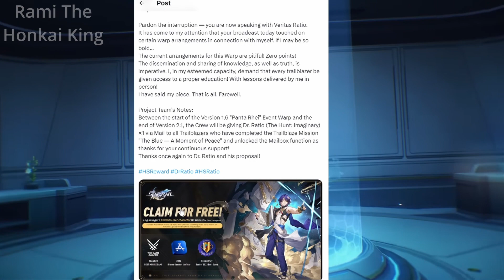HONKAI STAR RAIL JUST DROPPED THE BIGGEST RATIO EVER!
V1.6 Crown of the Mundane and Divine Trailer! Honkai Star Rail V1.6 News

"Extraterrestrial Satellite Communication" Sparkle
"I'm not exactly a person loaded with cool skills, and dreaming big isn't really my thing. But, ya know, my latest thing is... getting myself into the Genius Society! Ha, I'm so ready to give it a go. Reckon anyone will buy it?"
A member of the Masked Fools. Inscrutable and unscrupulous.
A dangerous master of theatrics engrossed in playing roles. A woman of countless masks and many faces.
Wealth, status, power... None of this matters to Sparkle. The only thing that can lure her interest is "amusement."
English Voice:
Lizzie Freeman

"Extraterrestrial Satellite Communication" Black Swan
"If I can identify and encapsulate a fragment of memory before it's unveiled to the world, those solitary moments of delight are my most favored and unique memories."
A Memokeeper of the Garden of Recollection. A mysterious and elegant soothsayer.
Bears a warm smile and is willing to patiently heed the words of another, and thus uses such means as a pretext to enter "memories" and gain a comprehension over the flow of all information.
Feels strongly about collecting unique memories, yet the thoughts that guide her are hard to glean.
English Voice:
Black Swan——Arryn Zech

"Extraterrestrial Satellite Communication" Ruan Mei
"Want some pastry? The plums used in this recipe are freshly macerated, and I waited in line a long time for them."
A sweet-tempered and elegant scholar. Member #81 of the Genius Society. An expert in the biological sciences.
She earned Nous' attention with her talent and terrifying perseverance, and began her research on the origin of life in a secret corner of the universe.
For that, she was invited by Herta to collaborate with Screwllum and Stephen to develop the Simulated Universe.
Secretly, she greatly enjoys traditional theater and desserts, and she is also very interested in embroidery.
English Voice: Emi Lo

Honkai star rail reaction videos.
Honkai star rail news.

honkai star rail sparkel
honkai star rail black swan